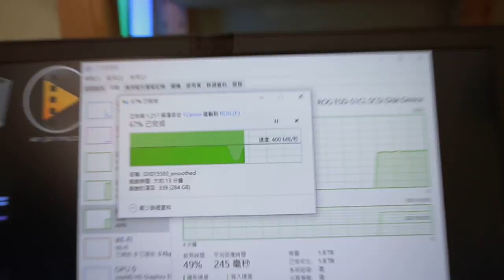ASUS m 2 nvme 固態硬碟ck6y722